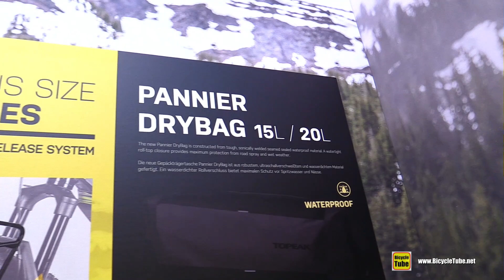Bergamont Topeak Accessorized Bike Walkaround Tour - 2020 Model